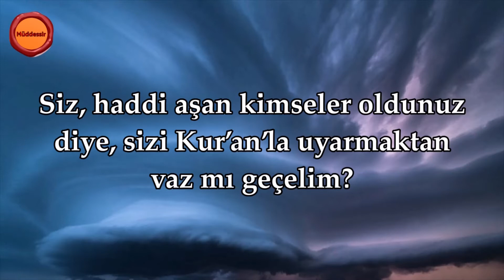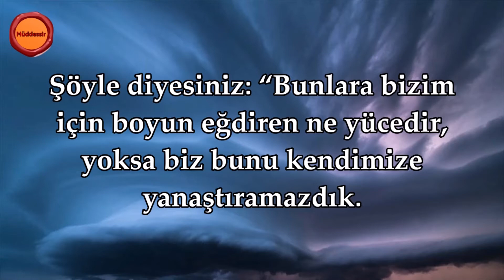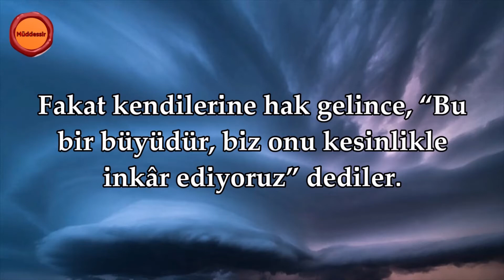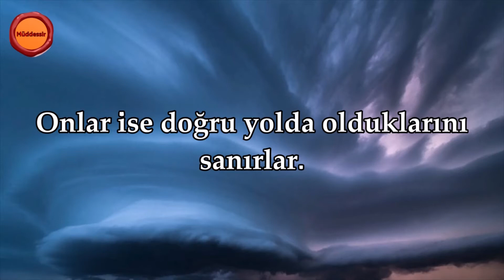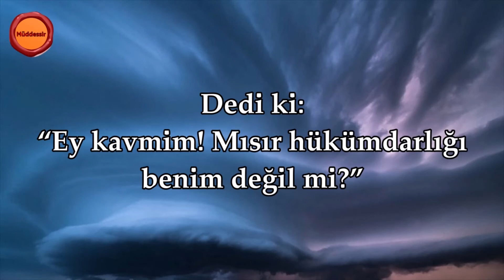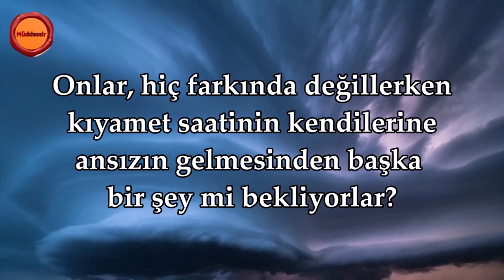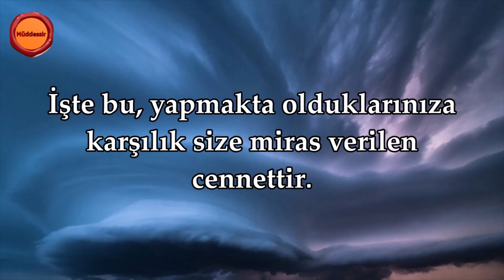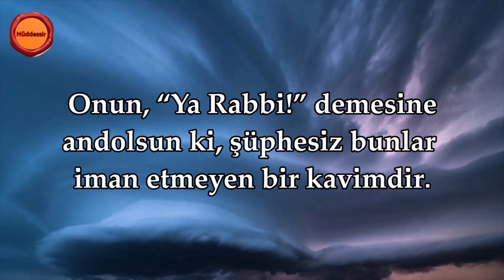Zuhruf Suresi - Nasser al Qatami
Sure Adı: Zuhruf Suresi
Okuyan: Nasser al Qatami